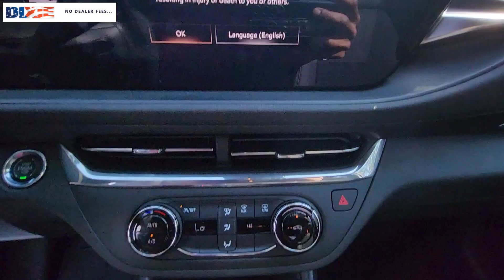2024 Buick Envista Cape Coral, Estero, Bonita Springs, Naples, Fort Myers BT24342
Cinnabar Metallic New 2024 Buick Envista Preferred available in Fort Meyers, Florida at Dixie Buick, GMC.  Servicing the Cape Coral, Estero, Bonita Springs, Naples, Fort Myers, FL area.